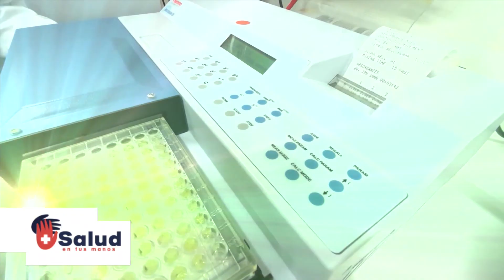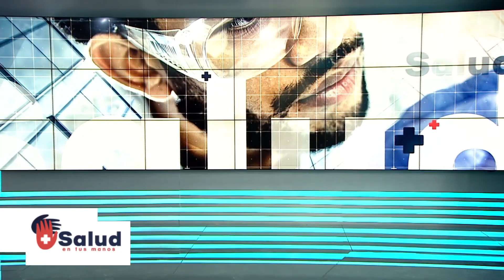+Salud en Tus Manos | Leucemia infantil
LA LEUCEMIA ES EL CÁNCER MÁS FRECUENTE EN LA EDAD INFANTIL.  SEGÚN LA ORGANIZACIÓN MUNDIAL DE LA SALUD, MÁS DE 300MIL MENORES DE 19 AÑOS SON DIAGNOSTICADOS CON CÁNCER CADA AÑO EN EL MUNDO. LOS EXPERTOS EN LA MATERIA ASEGURAN QUE TENER DIAGNÓSTICOS TEMPRANOS Y OPORTUNOS PUEDE AYUDAR A CONTROLAR LA CIFRA DE NIÑOS QUE PADECEN ESTA ENFERMEDAD Y DE ESTA MANERA SALVAR VIDAS.